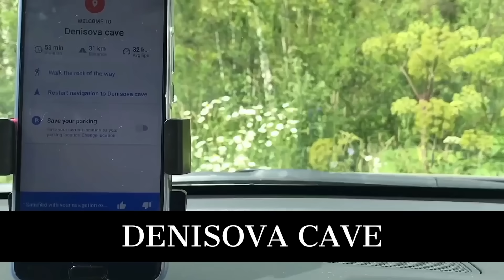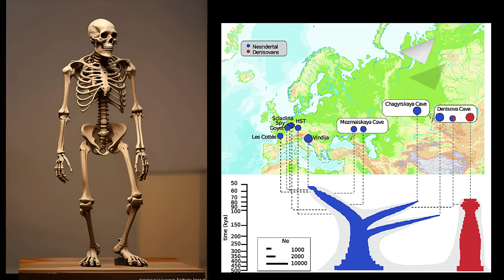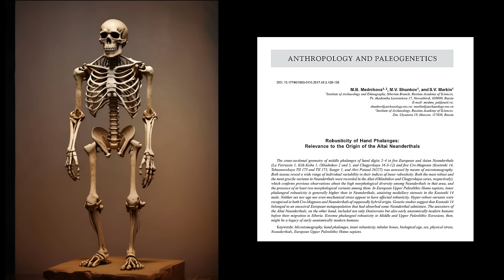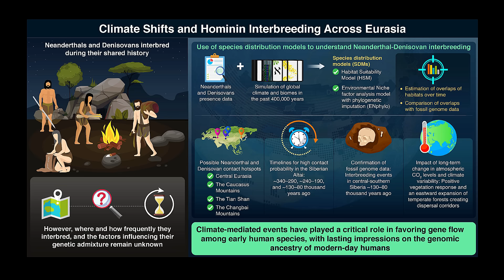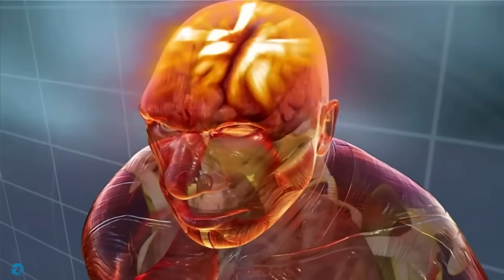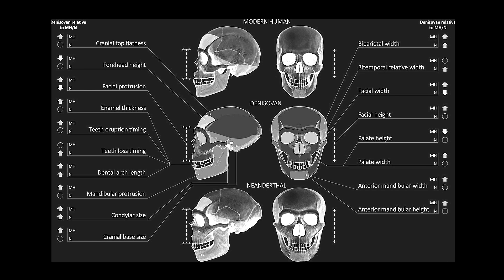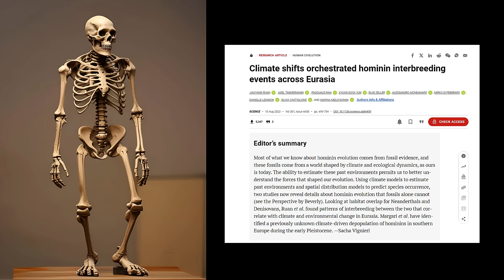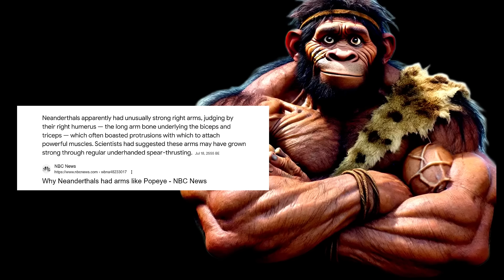DENISOVAN Discovery in Europe Will Change History Forever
While Neanderthals were renowned for their freakish strength, the Siberian Denisovans might have been physically even more formidable.  Denisovans and Neanderthals interacted and interbred in regions where their ranges overlapped, including Central Asia and Eastern Europe. Genetic research shows that Neanderthals in Europe and Denisovans in Asia shared a common ancestor and interacted genetically. This shared Denisovan-Neanderthal ancestry may explain why Denisovan genes appear in populations far beyond their known range, including in Europe.

The mystery of Denisovan fossils in Europe stems from the fact that, while genetic evidence indicates Denisovans influenced the ancestry of modern humans in Europe, no direct Denisovan fossils have been found in the region. This paradox raises intriguing questions about the Denisovans’ range and interactions with other hominins, such as Neanderthals and Homo sapiens.  One of the intriguing theories arising from fossil analysis in Eastern Europe and Siberia is that some Eastern Neanderthals could, in fact, be Denisovans or Denisovan hybrids.